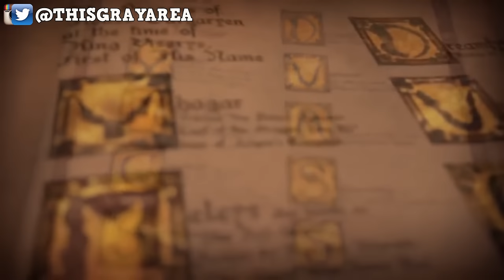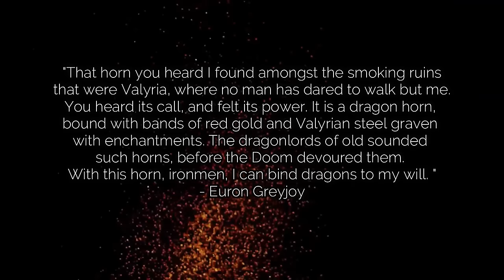The Rise and Fall of Valyria Explained | House of the Dragon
Valyria was the home of the Targaryens and the other dragon lords of old! Not much is known of Valyria but in this video we will travel back in time to the Lost City of Valyria and uncover all the details between the Rise and Fall of the greatest city in the known world, on the southern most tip of Essos Valyria! From the Origin of Dragons to the meek beginnings of Valyria we will discuss it all!

Art Credits:

Thumbnail: Tyrosh by Pila-art.com
Qarth by Archylol
Wizards of Coast by Cynthia Sheppard
Gemstone emperor- Artist Unkown
Dragonbinder - Artist Unkown
Valyria - TWOIAF
Areion - Artist unknown

Art Credits continued